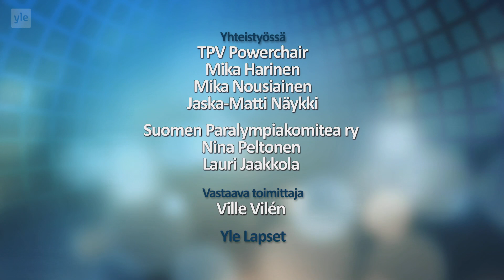MUN LAJI - SPT-jalkapalloilija Kalle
SPT-jalkapalloilija Kalle. Kalle Peltonen, 18-vuotias SPT-jalkapalloilija Akaasta. Tutustumme Kallen harrastukseen.

🤖Sovellus: Galaxi (Google Play & App Store)
📺TV2: Joka aamu!
🎮Netti: yle.fi/galaxi